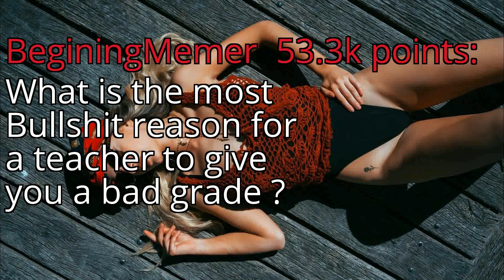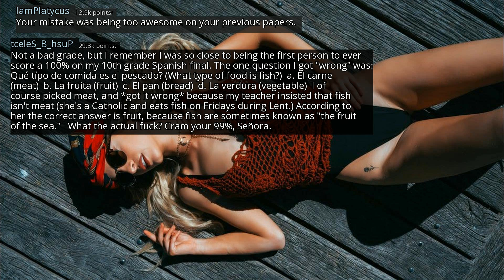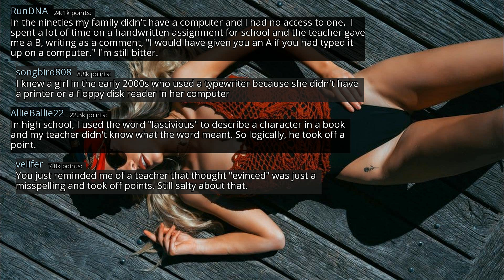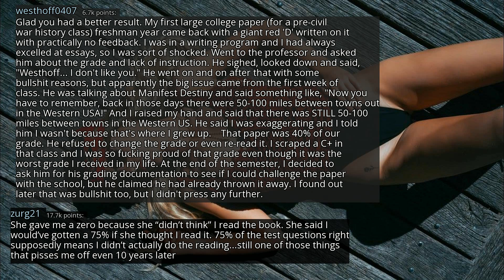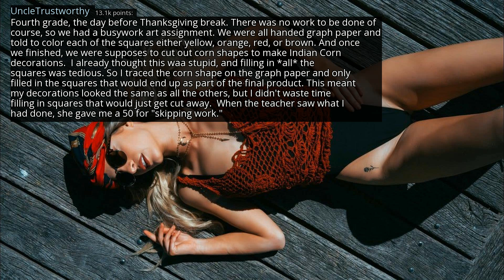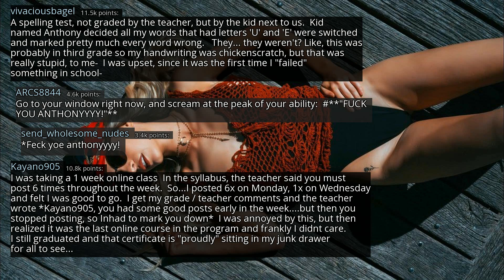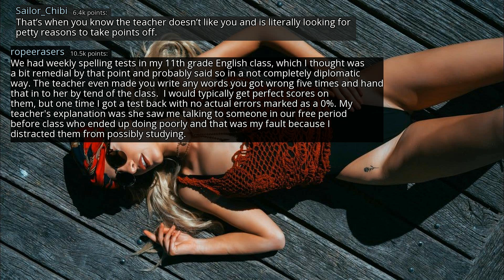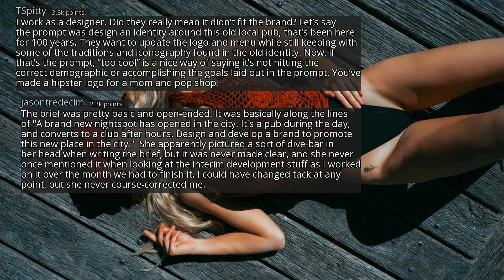What is the most Bullshit reason for a teacher to give you a bad grade ? - r/AskReddit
r/AskReddit
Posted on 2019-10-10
0:00-2:45 [No Copyright Music] Chillhop (LAKEY INSPIRED) Chill Hip-Hop Instrumental Background Music
2:45-5:38 [No Copyright Music] Chill LoFi Hip-Hop (Royalty Free) Relaxing Sleep Music - Relaxed Lifestyle
5:38-8:34 [No Copyright Music] In My Dreams - Chill LoFi Hip-Hop Beat FREE (Copyright Free) Music
8:34-13:00 [No Copyright Music] Relaxing & Chill Lofi Hip Hop Instrumental Chillhop Study Music - Last Night
13:00- [No Copyright Music] Free Instrumental Hip-Hop Beat (Copyright Free) Music - Coming Down Hard